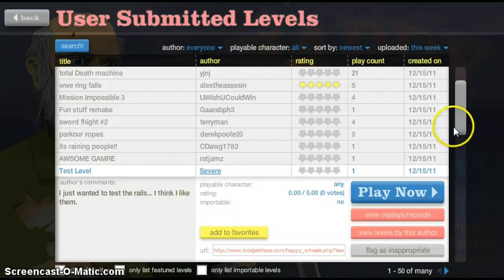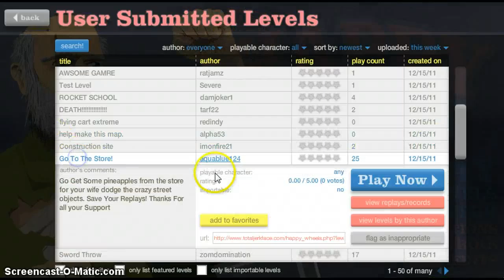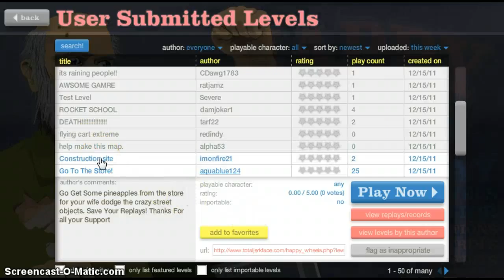Happy Wheels with Chad 2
Another one    HELL YEA!!!